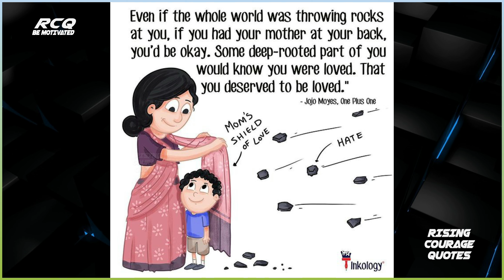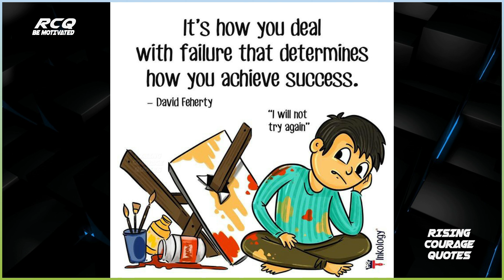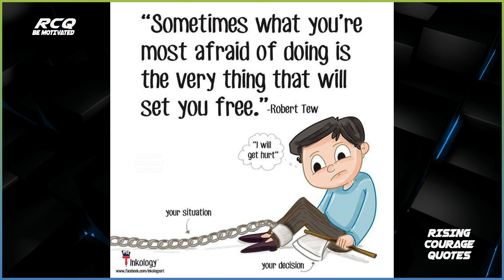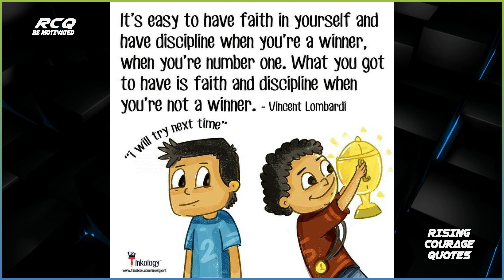Pictures are more powerful than words(with deep meaning) | one picture million words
Our Mantra:
Be Motivated,
Motivate others,

© This video follows the laws of YouTube.